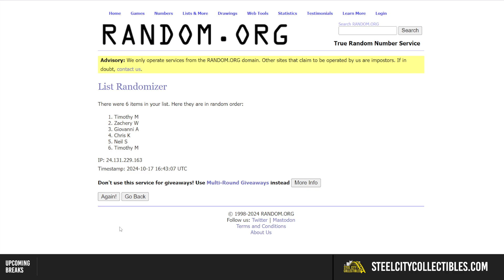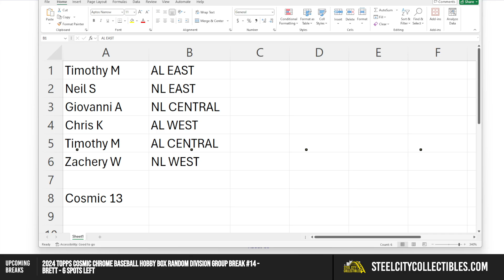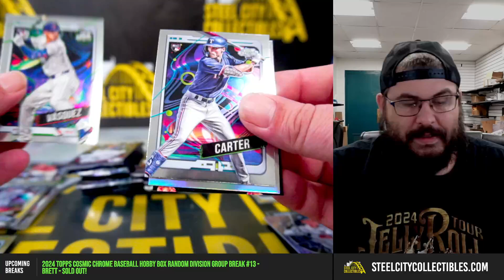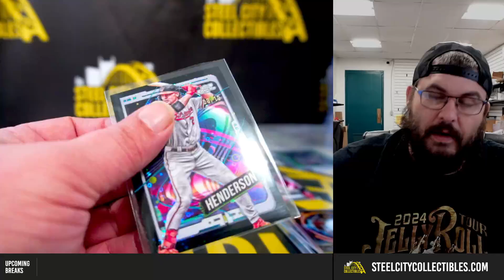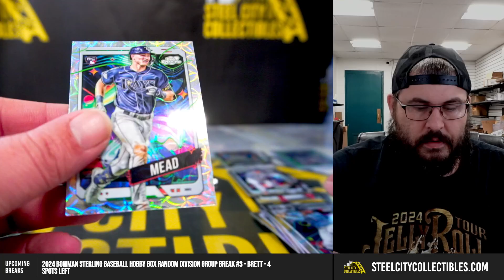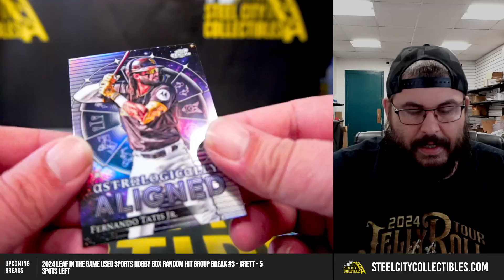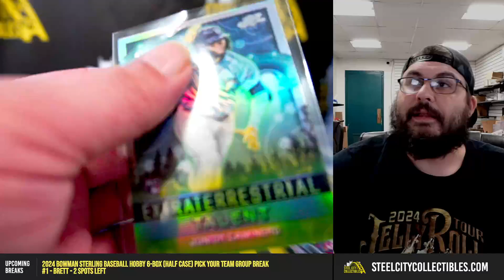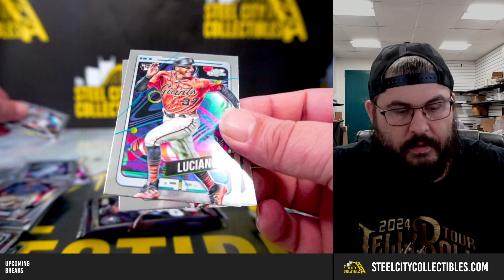2024 Topps Cosmic Chrome Baseball Hobby Box Random Division Group Break #13 - Brett